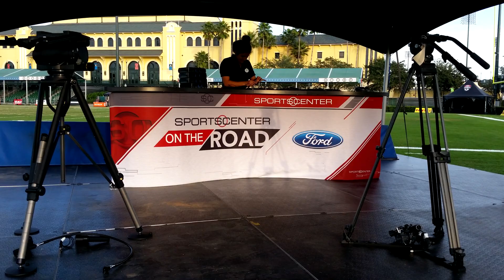Pop Warner Super Bowl Recap: December 10, 2015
Get a recap of day six of the 2015 Pop Warner Super Bowl and National Cheer & Dance Championships at ESPN Wide World of Sports on Thursday, December 10.